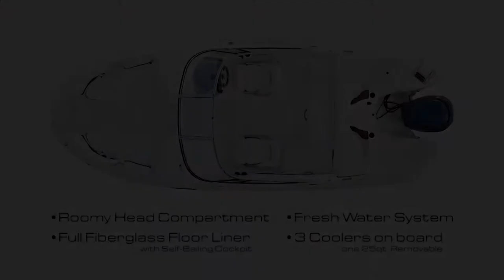Meet the STINGRAY 214LR Sport Deck